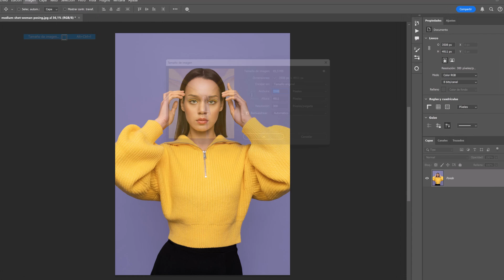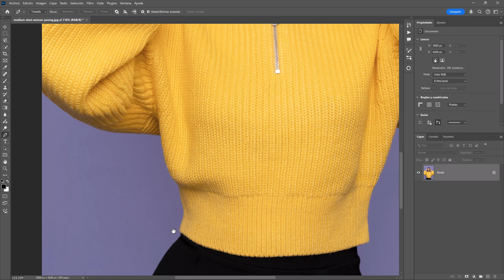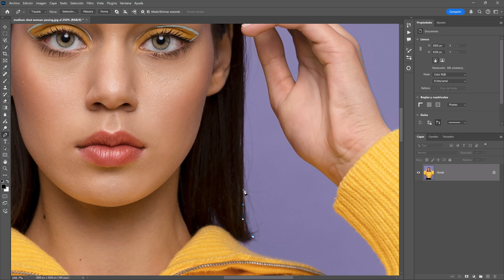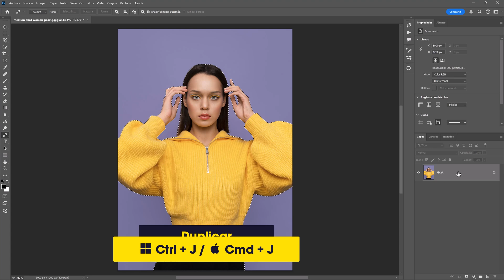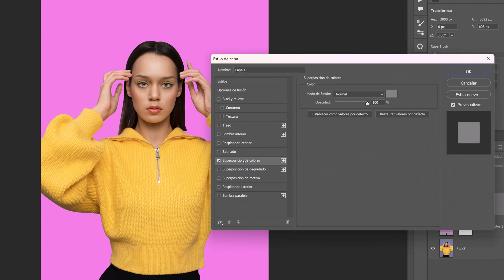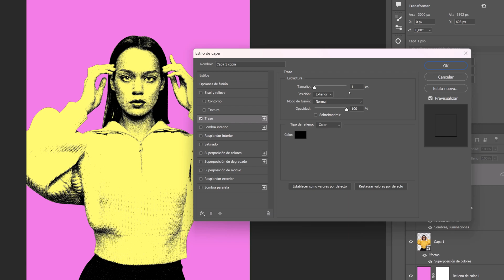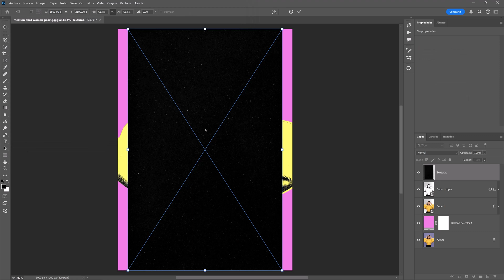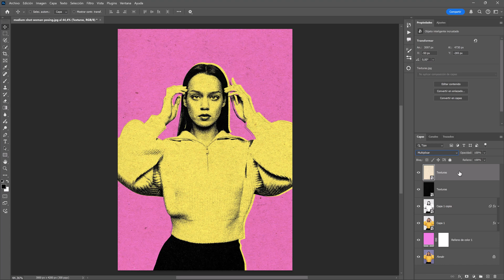Efecto Minimalista "Arte Pop" con Photoshop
En este tutorial te quiero mostrar como crear de manera muy sencilla un efecto de ilustración de estilo ''Pop Art'' en @Photoshop
✅ VIDEOS RECOMENDADOS
🏪VISITA MI TIENDA
👉🏾Mi Equipo
Tableta Gráfica HUION Inspiroy 2 L
Tableta Gráfica HUION Inspiroy H640P
ASUS Tarjeta gráfica Dual GeForce RTX 4060 Ti

Inspirado en un video de @pixelbuddhastudio